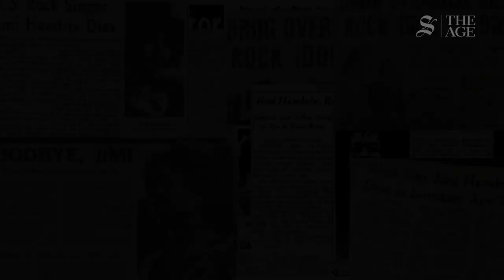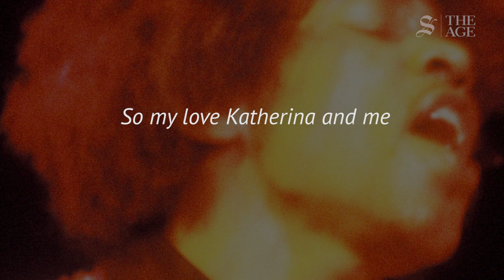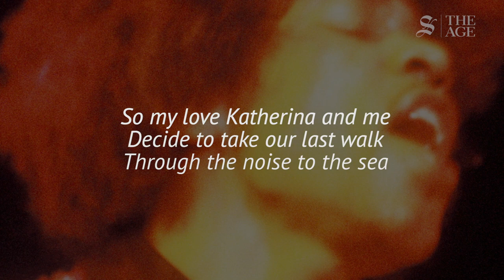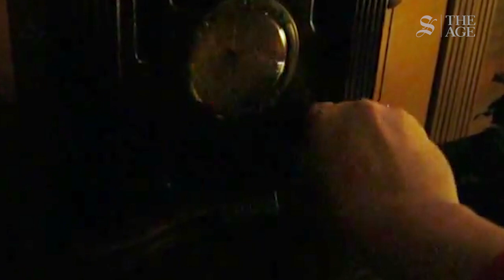My life with Jim Hendrix: his girlfriend Kathy remembers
Kathy Etchingham was part of Swinging London's 60s rock scene and had a relationship with Jimi Hendrix during the height of his fame. On the 50th anniversary of his death, Kathy remembers her time with Jimi, including how they met, their two-and-a-half years together and how Jimi's passing affected her, then and now.
VIDEO BY TOM COMPAGNONI.